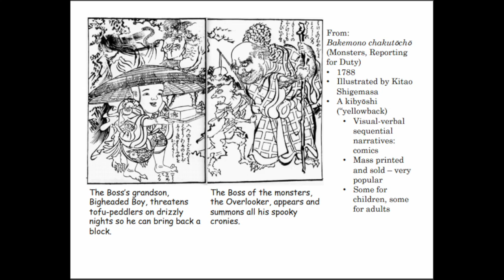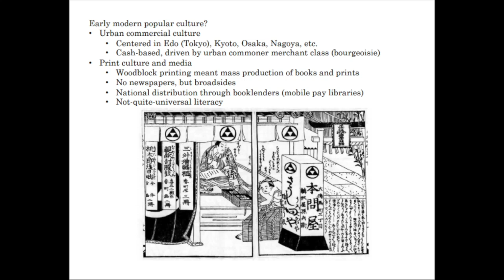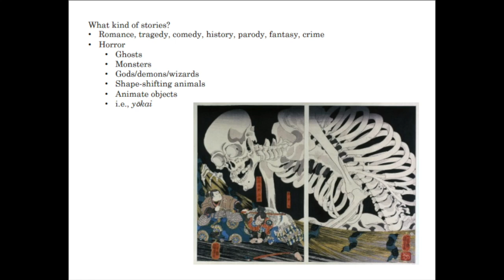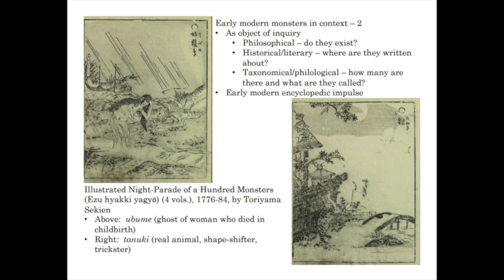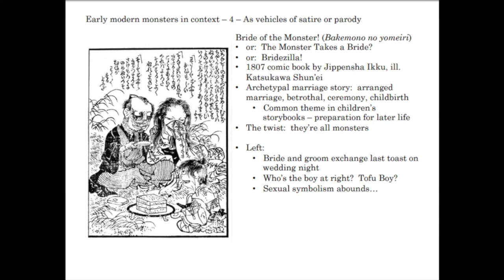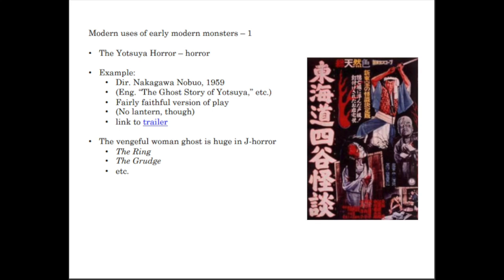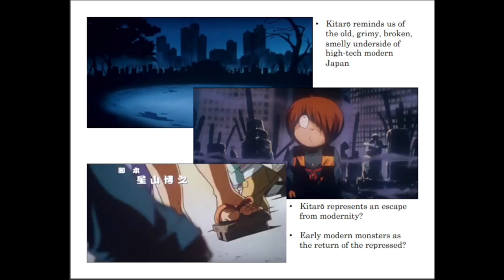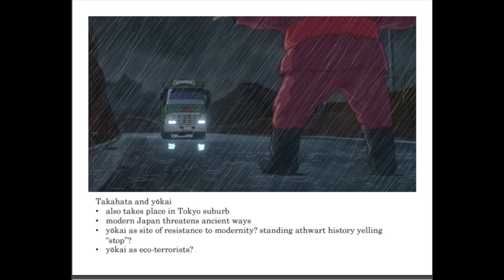Monster Mashup: Japanese Popular Culture from the 18th Century to the 21st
Special lecture by Glynne Walley, University of Oregon, August 19th, 2016. Video samples within lecture removed for copy right purposes.